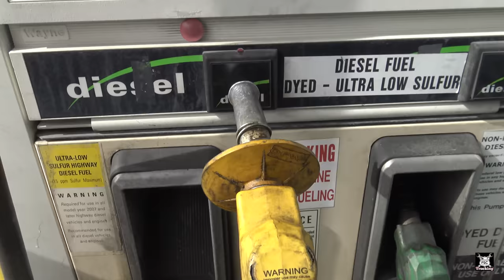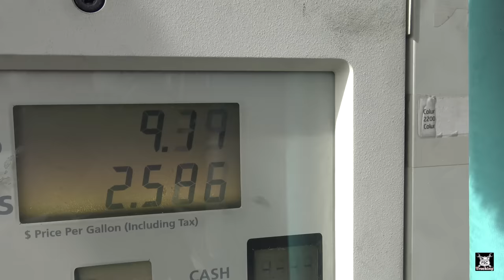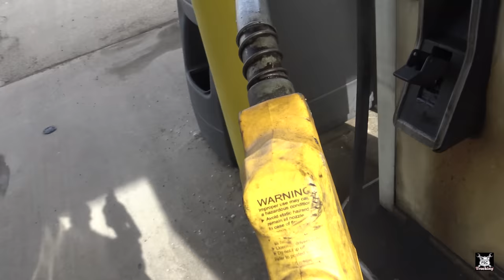Could I Cheat Unloading The Garbage Truck? Nope.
I thought I could easily unload the garbage truck..

Merch!

Is My Load Heavy   How Do I Find Out Before I Get Into Weigh Station   No Close By Scale Prior

They Are Dumping Wrecks In Truck Stops Now?  Work On Them In The Middle Of The Lot Too?